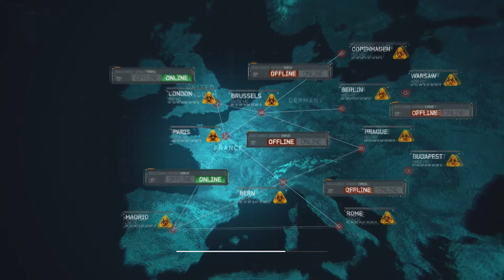Let's Play MW3 Singleplayer #007 "Codename 'Goalpost' "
Yo Leute, eine Ankündigung!!!
Wir hatten vor ein Counter-Strike GO Let's Play zu machen!!